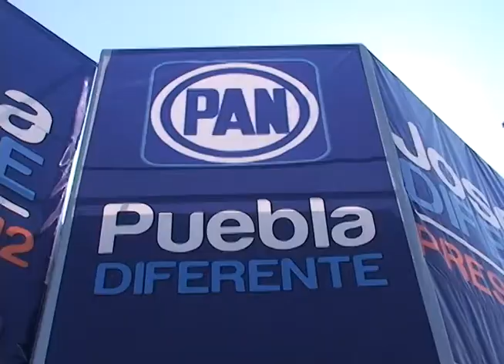GERARDO MALDONADO DESTACA POSTURA DE JAVIER LOZANO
El Presidente del Partido Acción Nacional  Municipal Gerardo Maldonado señaló positiva  la participación del Candidato Javier Lozano durante el debate llevado a cabo por el CCE quien mostró un comparativo entre gobernantes, así mismo destacó incongruencias y posturas del Movimiento Compromiso por México y progresista.